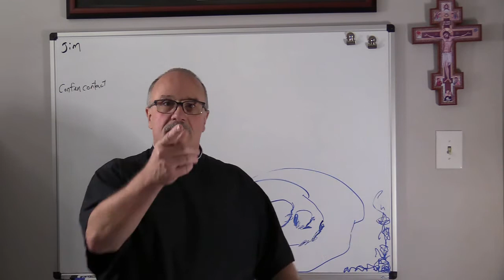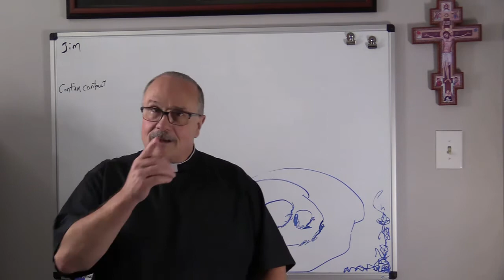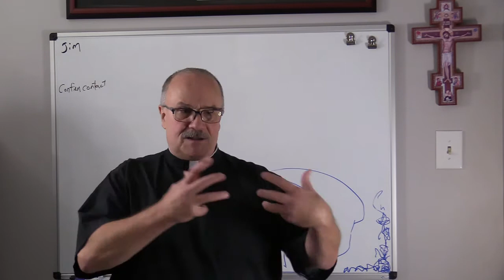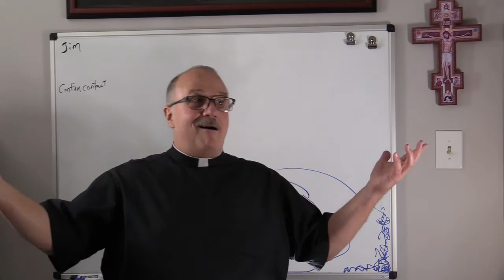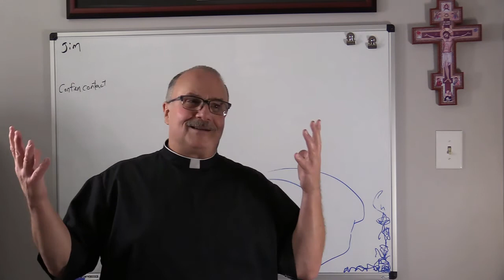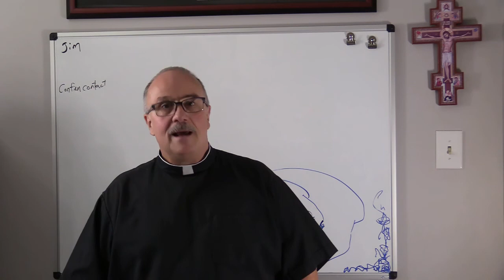10-15-20 Pastor Chat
Discussion of current events - the Supreme Court